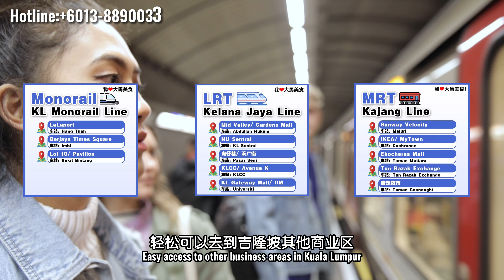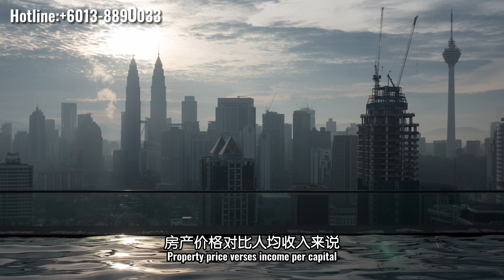年轻人负担的起，月供马币2千即可拥有吉隆坡市中心 三房全新公寓！Majestic Maxim & M Vertica 开箱！English subtitles available.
要找房的年轻人看这里啦！